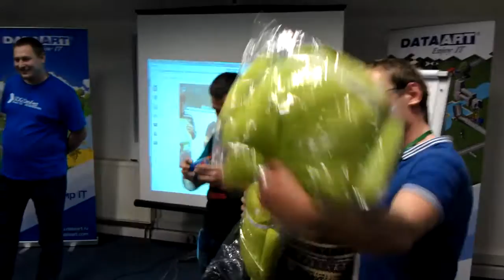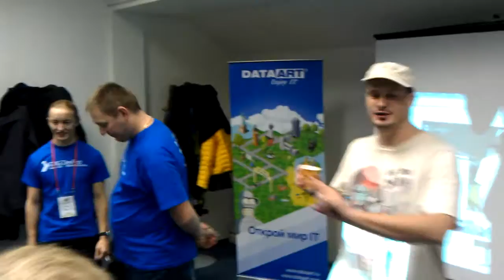V Hack Android Ukraine - Winners (Ukr/Rus language) #10